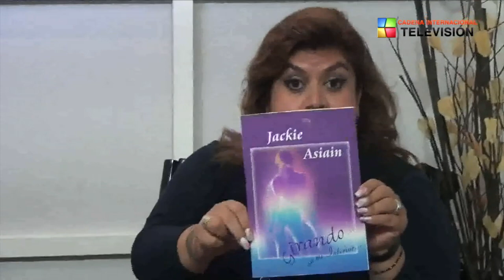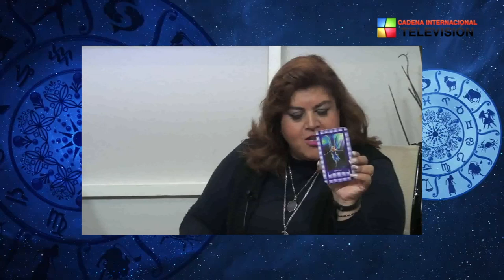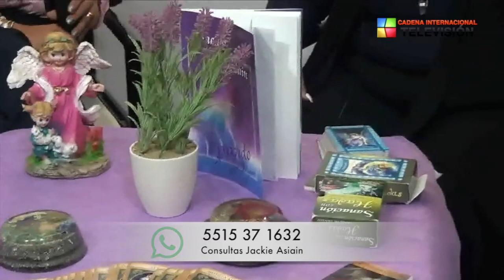Somos armonia con Jackie Asiain NUmerologia